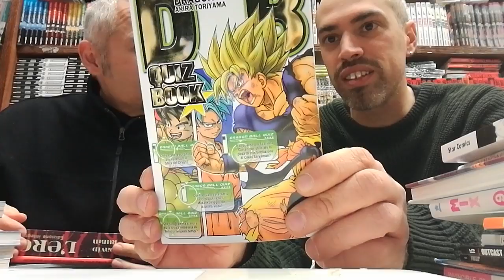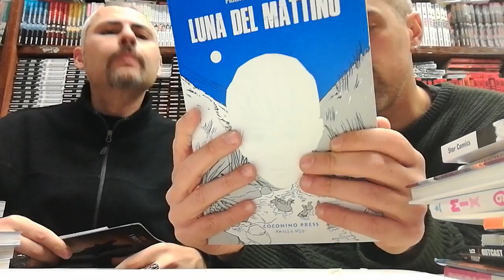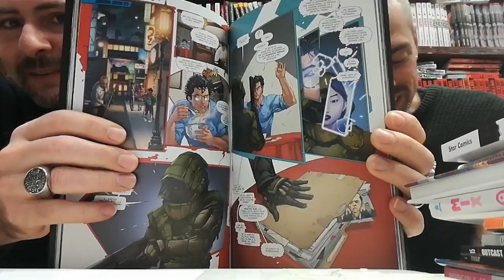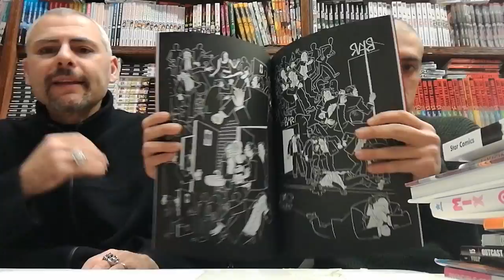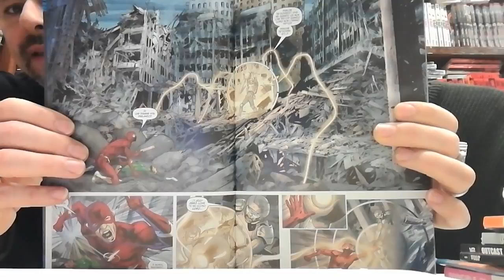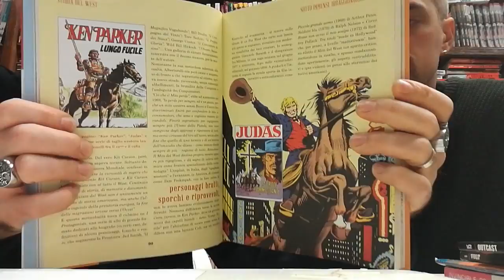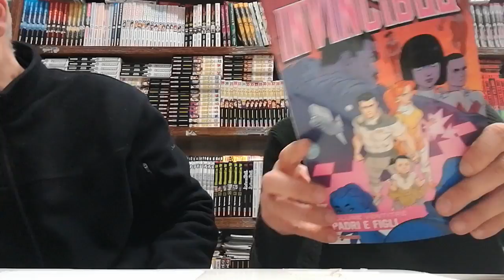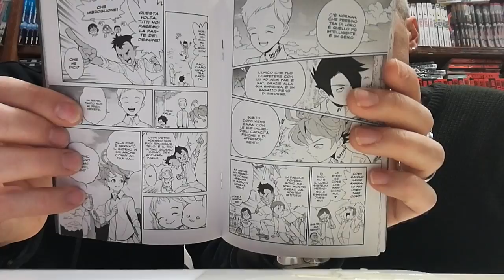TG COMICS - 16/11/17 FUMETTI, MANGA & NEWS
ACCOUNT INSTAGRAM: @LUKESEVENTEETOO
-DRAGON BALL QUIZ BOOK
-L'EROE EDIZ. INTEGRALE
-MARKET DAY
-MONSTER ALLERGY EVOLUTION
-LUNA DEL MATTINO
-676 APPARIZIONI DI KILLOFFER
-MOB PSYCHO 100 VARIANT
-THE WILDSTORM
-LA STORIA DEL WEST
-JUSTICE LEAGUE RANDI STORIE
-AGENTE ALLEN